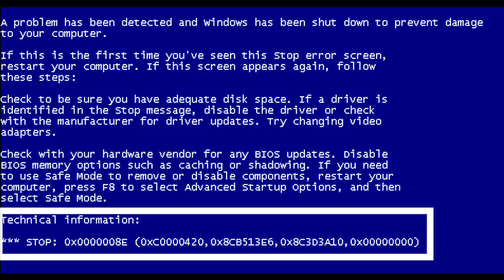Domo Genesis - ONLINE